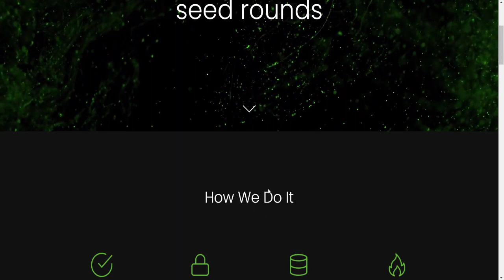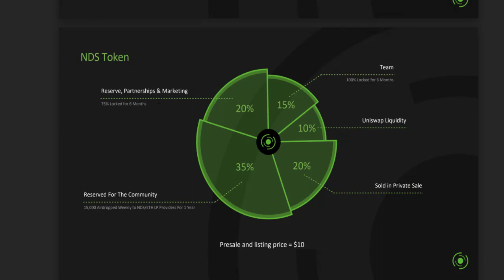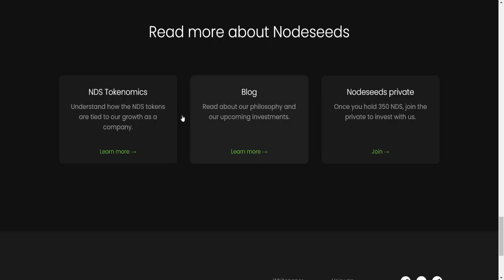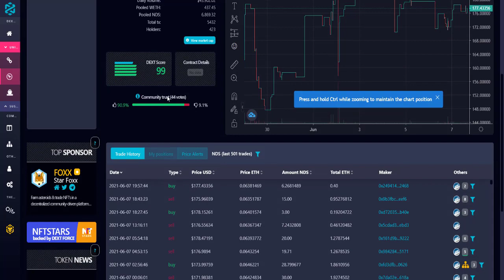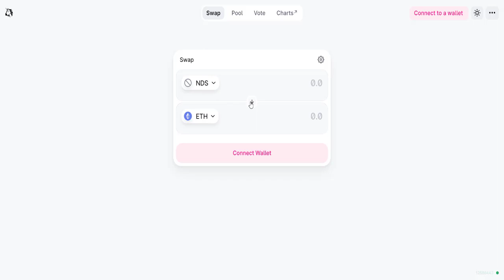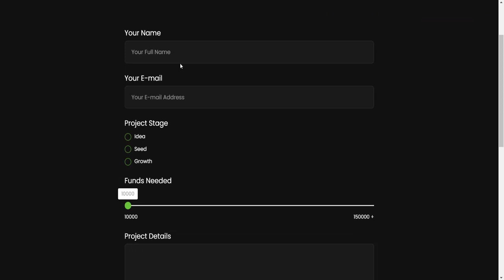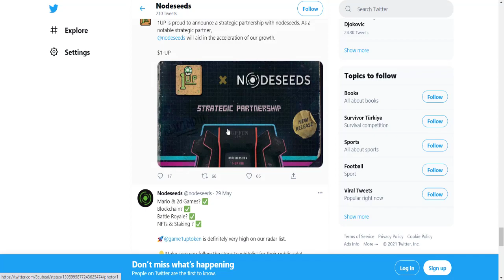Buy $NDS Token | NODESEEDS PROJECT | What Kind of Project?